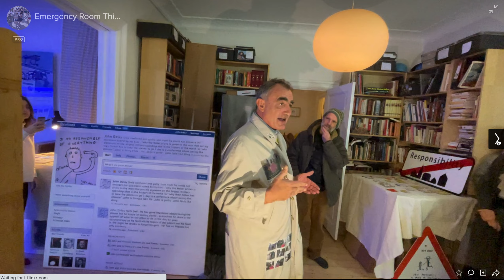Impermeable ""DU DUCHAMP ENTERTAINANT " at Geoffroy Home Museum of one the raincoat from 2000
"Impermeable " "DU DUCHAMP ENTERTAINANT "presentation at Geoffroy Home Museum of one the raincoat that use decades ago as exhibition space and art work at the same time for@kunstpromenader kunstpromenaden organized by @tijana.miskovic